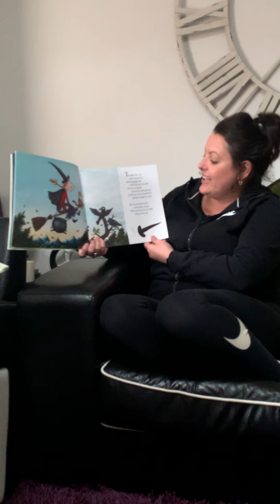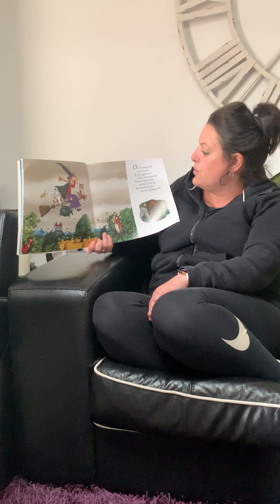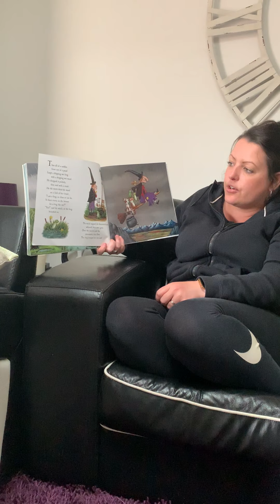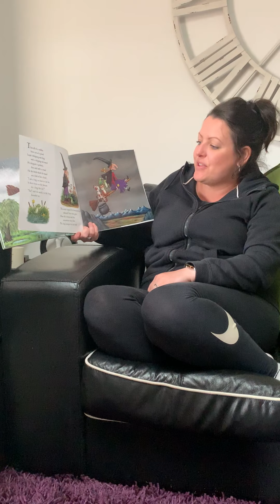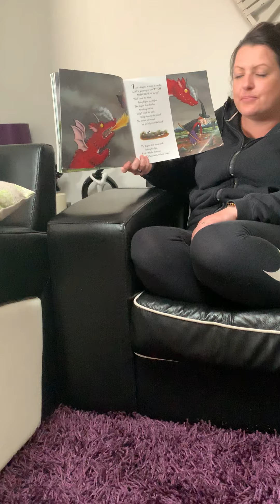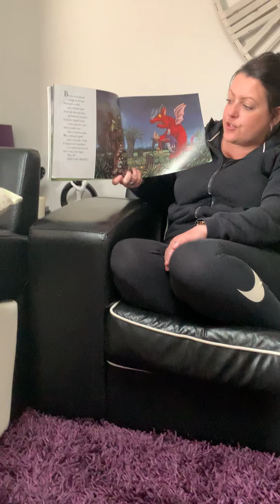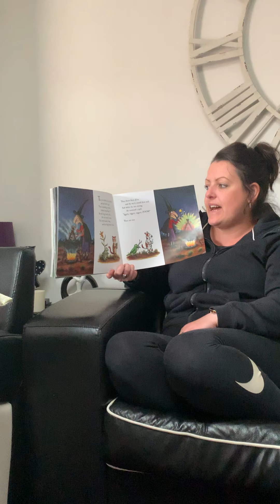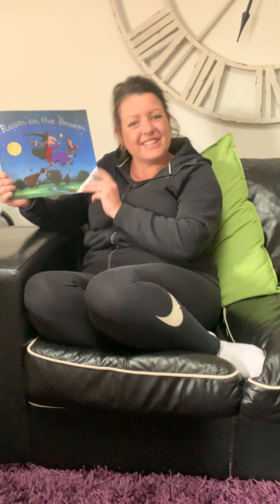Mrs Graham reading "Room on the Broom."